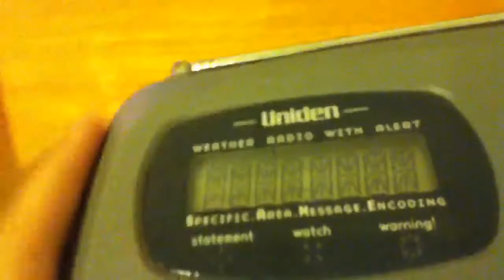Uniden Bearcat WX-100 UPDATE